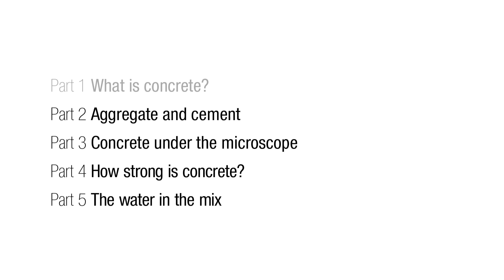What is concrete? - The Bare Essentials of Concrete - Part 1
World-leading concrete expert Professor Nick Buenfeld introduces viewers to concrete. This is the first in the Bare Essentials of Concrete series: the key things people who are studying construction or who are working in construction need to understand about concrete.

Professor Buenfeld is head of department at Imperial College Department of Civil and Environmental Engineering. In this video he describes the key constituents of concrete, how they work together to produce a material for use in building and civil engineering and the main properties of this material.

Learning outcomes
The role of concrete in society and engineering.
The properties that make it such an important material.
Applications of concrete as a result of its properties.

About the Bare Essentials of Concrete Series
This video is part of the Bare Essentials of Concrete Series, funded by CITB and Construct, in which Professor Nick Buenfeld draws on his many years of practice as a leading researcher in concrete and in teaching to provide viewers with what he regards to be the key knowledge that construction professionals need to understand about concrete. Accompanying this series are two related series: the Bare Essentials of Reinforced Concrete; and the Bare Essentials of Pre-stressed Concrete.

Category
Education